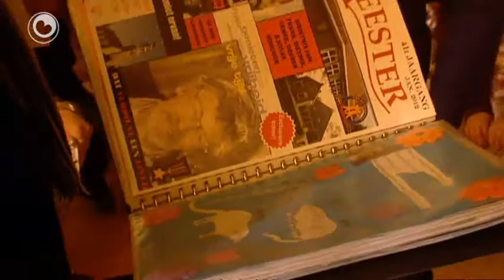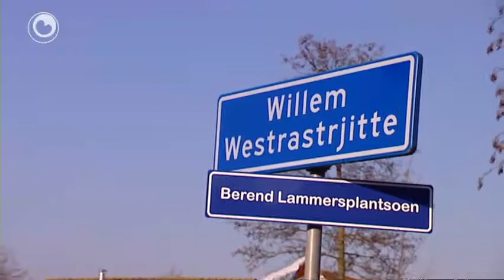Hea! fan 1 febrewaris 2012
It ôfskied fan master Berend.
Juster wie it de alderlêste wurkdei fan master Berend Lammers op basisskoalle De Hoekstien yn Arum. Hy hat 42 jier skoalmaster west, wêrfan 41 jier yn Arum. De bern en de kollega's hawwe der suver in feestdei fan makke. Der kaam ek in gûcheler op skoalle...

Goeie! busstasjon. Theo Haarsma fan de restauraasje by it busstasjon yn Dokkum hâldt fan in skjinne stoepe foar de doar, dus moat er trije kear deis feie om alle smoargens fuort te heljen. Mar binnen is it in gesellige boel mei de fêste ploech klanten. It ynterieur komt noch út de jierren santich...